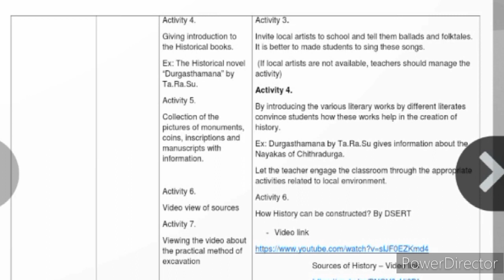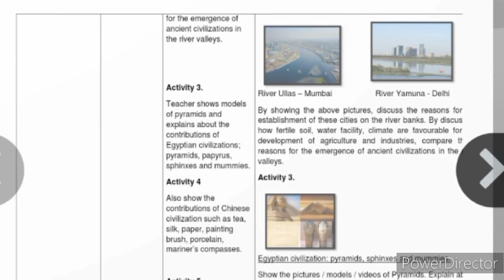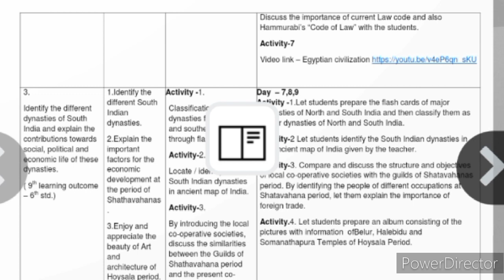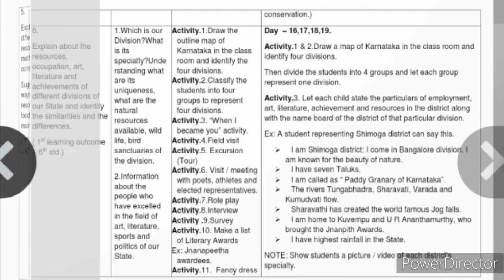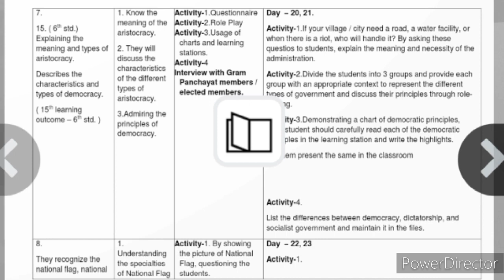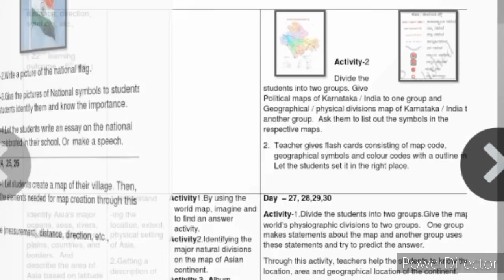Social science Class 7 30 days bridge course with learning activities and lesson plan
Check the list of videos for more

Other subjects bridge course play list